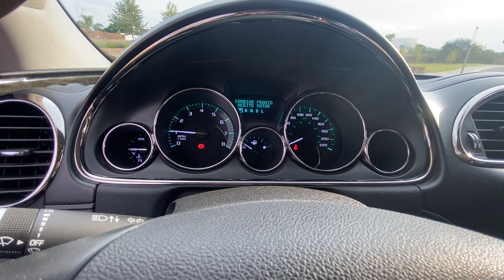Buick Enclave 2013 en Ships, recorrido